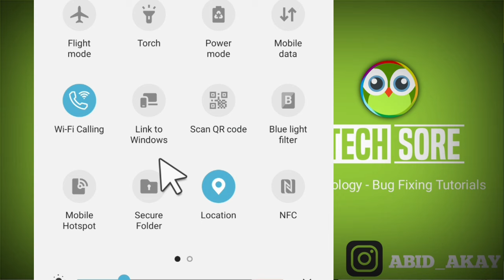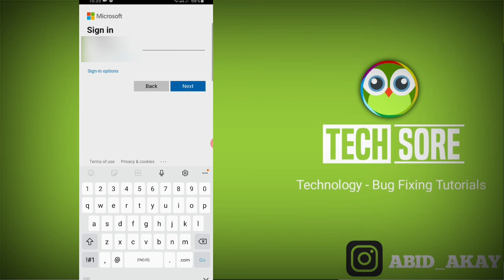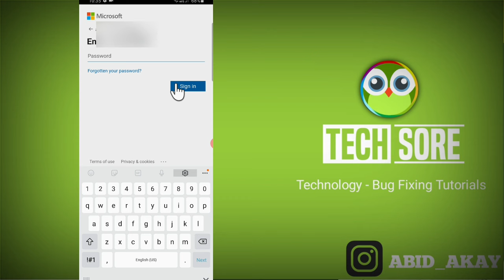Samsung Mobile || Link to Windows Settings A71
Samsung Mobile || Link to Windows Settings M51

iss video me maine bataya hai agar apke phone me apko link to windows ke option ko enable krna hai apne microsoft account se apne computer ya laptop pc ko connect karna chahte hai to ye video apke liye hai.

Talk soon,
Abid Akay